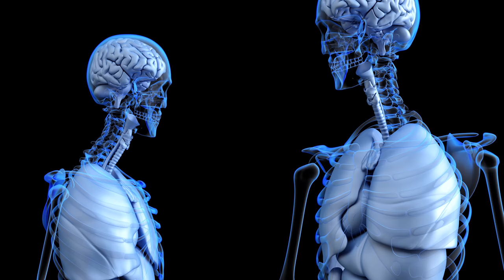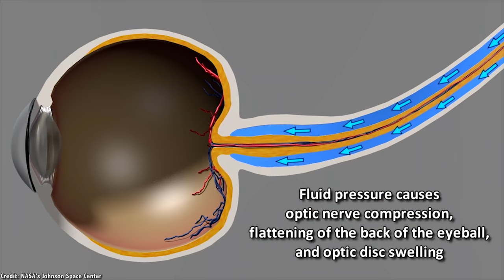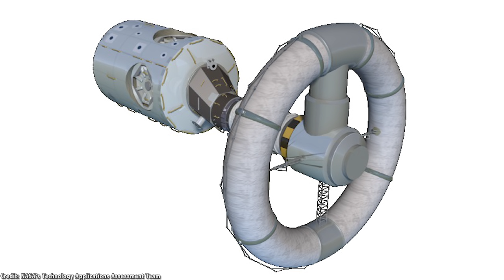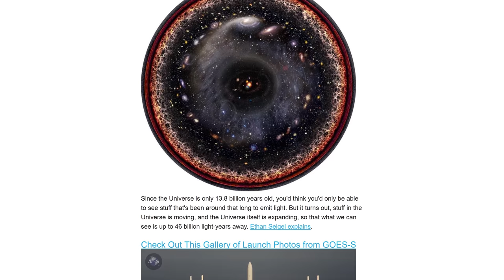What Will It Take To Stay Healthy In Space? Practical Artificial Gravity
One of the biggest problems of spaceflight is the total lack of gravity. Here are some proposals that could generate artificial gravity through rotating spacecraft.